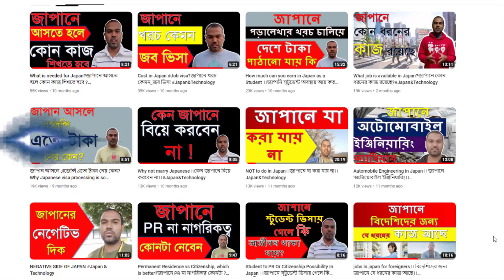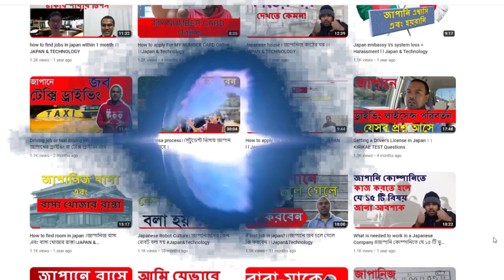Why need Driving license in Japan।। জাপানে ড্রাইভিং লাইসেন্স কেন প্রয়োজন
Welcome to my viewers. I am Mithun from Japan. My channel name is Japan & technology. I am trying to introduce to you about japan and It's technology. Also I am making videos about Japanese culture, Job environment. I think how are living in japan or who will come japan they will be helped by watching my videos.

জাপানে ড্রাইভিং লাইসেন্স কেন প্রয়োজন
আজকের ভিডিওটিতে ড্রাইভিং লাইসেন্সের প্রয়োজনীয়তা নিয়ে আলোচনা করেছি। পাশাপাশি এ ব্যাপারে আমার অভিজ্ঞতা নিয়েও আলোচনা করেছি ।জাপানে ড্রাইভিং লাইসেন্স নিতে কি ধরনের খরচ হয় বা বাংলাদেশ থেকে ড্রাইভিং লাইসেন্স নিয়ে আসলে কি ধরনের সুযোগ-সুবিধা রয়েছে তাও বিস্তারিত আলোচনা করেছি। বাংলাদেশ থেকে ড্রাইভিং লাইসেন্স নিয়ে আসতে গেলে কোন ধরনের শর্তের প্রয়োজন ভিডিওটিতে রয়েছে। আশা করি ভিডিওটি দেখলে এ ব্যাপারে একটি স্বচ্ছ ধারণা পাবেন।

Visa application refused in japan! জাপানে ভিসা বাতিল!!

 ✅জাপানের CEO বা এলিজিবিলিটি পেতে কত দিন লাগে

👉:Japan COE rejected Reasons ।।Japan & Technology

💁 🍓Additional Sources 👇🍓

Why need Driving license in Japan,Driving license in Japan,need Driving license in Japan,Driving license,
জাপানে গাড়ির দাম,আমার অভিজ্ঞতা,জাপান থেকে লাইসেন্স পেতে খরচ,বাংলাদেশ থেকে লাইসেন্স নিয়ে আসলে সুবিধা,আজকের ভিডিও বার্তা

Thanks  for always being with my channel .